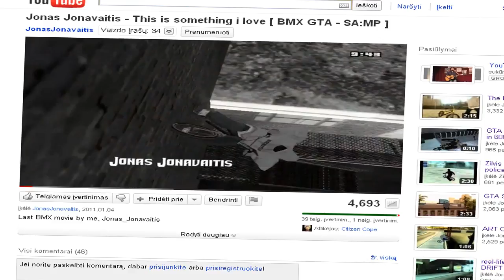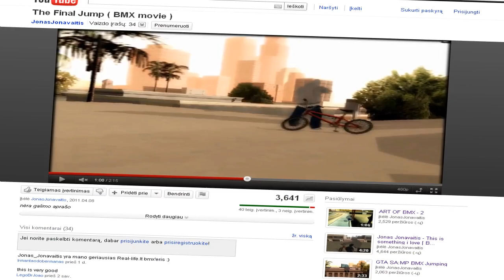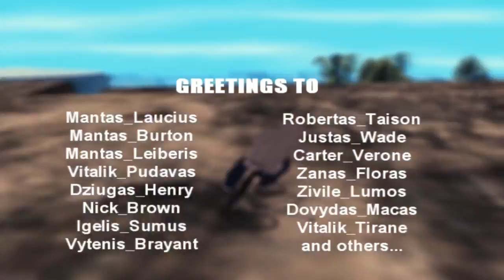The BEST BMX movie ( GTA SA:MP )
This is my last video with BMX called "The final bmx movie". I am leaving. Goodbye for everyone. I miss you all. :// bye...